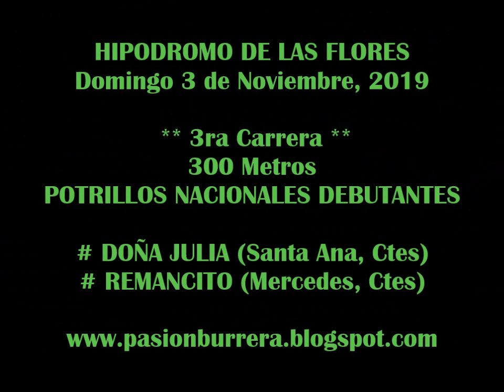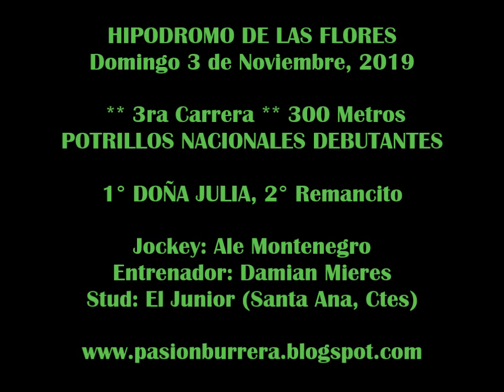DOÑA JULIA, HIPODROMO DE LAS FLORES (03-11-19)